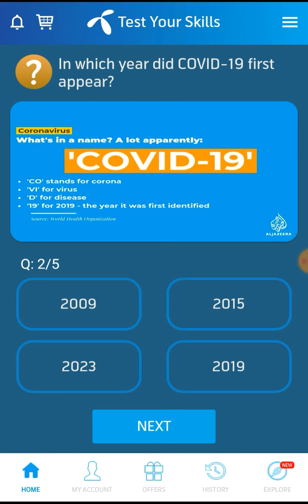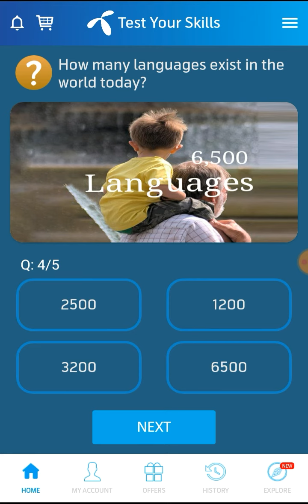What is the most spoken language in the world - telenor question today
22_May _2022

Which animal is responsible for
the most deaths in Africa?

How many languages exist in the
world today?

Who discovered the "Three Laws
of Motion'?

In which year did COVID-19 first
appear?

What is the most spoken
language in the world ?

the most deaths in Africa,How many languages exist in the
world today,Who discovered the "Three Laws
of Motion',In which year did COVID-19 first
appear,What is the most spoken